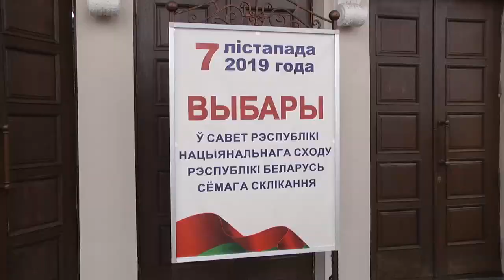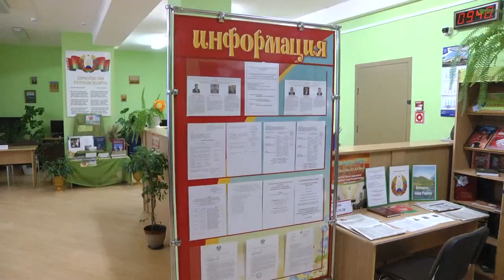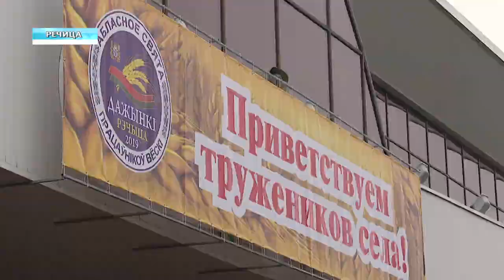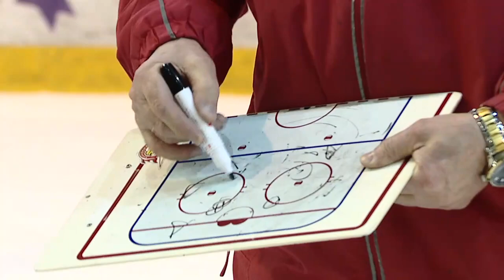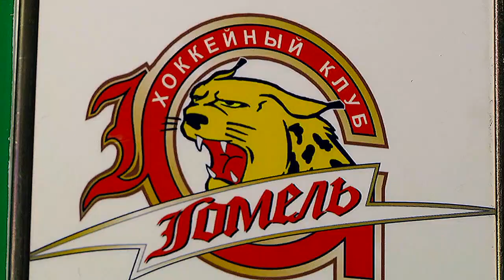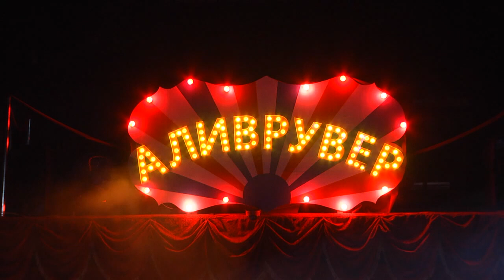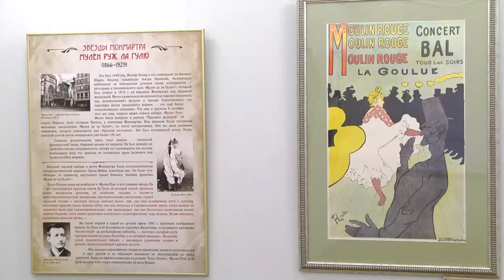10.11.2019 НОВОСТИ НЕДЕЛИ